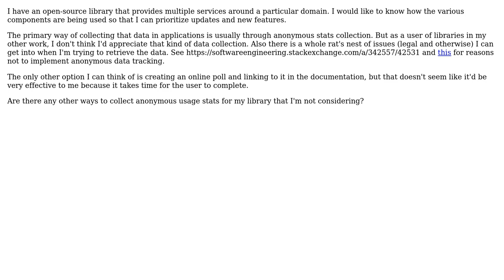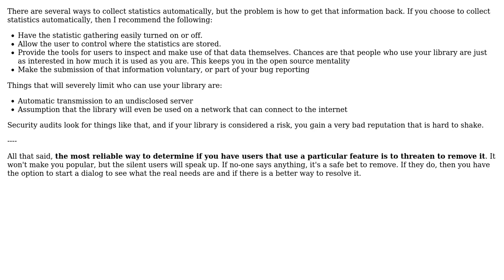Software Engineering: Usage data collection on open-source library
With thanks & praise to God, and with thanks to the many people who have made this project possible! | Content (except music & images) licensed under CC BY-SA | Music | Images & others | With thanks to user gregsdennis user Berin Loritsch and the Stack Exchange Network Trademarks are property of their respective owners. You are responsible for your own actions.